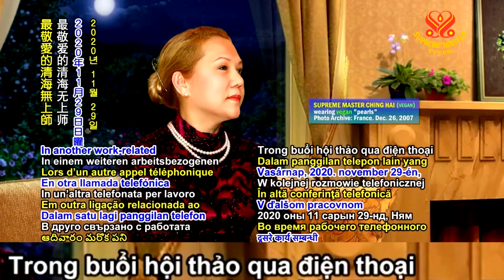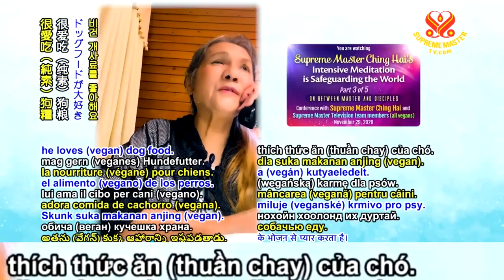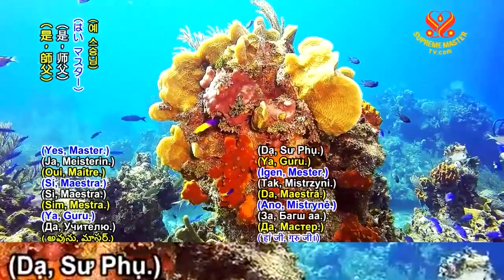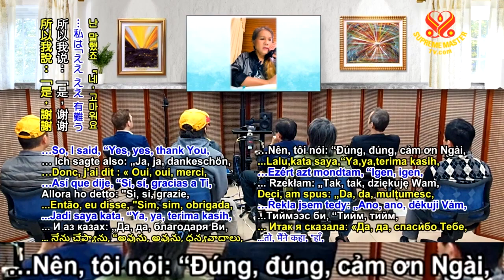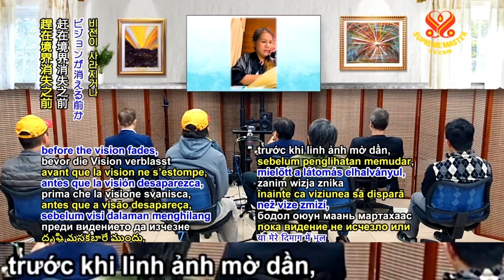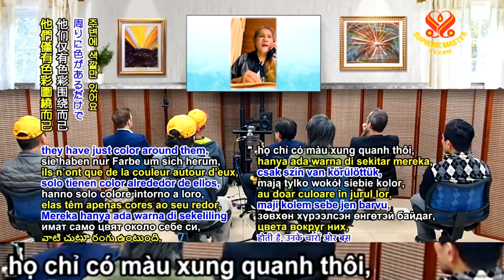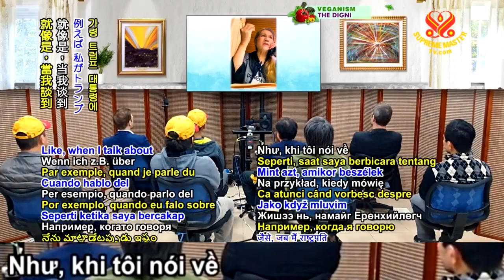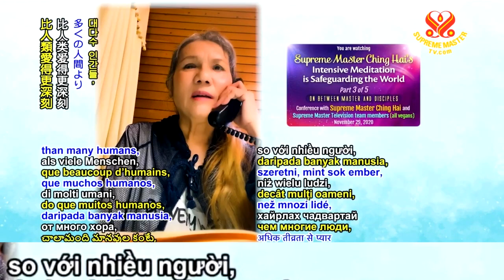( P. 3 / 5 ) Ngài Thanh Hải Vô Thượng Sư Thiền Chuyên Sâu Để Bảo Vệ Thế Giới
( P. 3 / 5 ) Ngài Thanh Hải Vô Thượng Sư Thiền Chuyên Sâu Để Bảo Vệ Thế Giới -  Hội Quốc Tế Thanh Hải Vô Thượng Sư